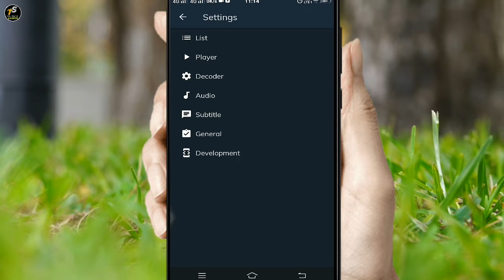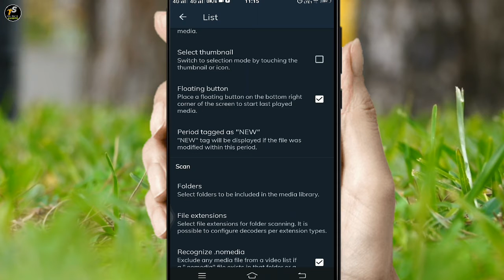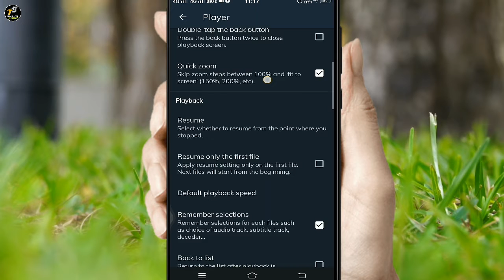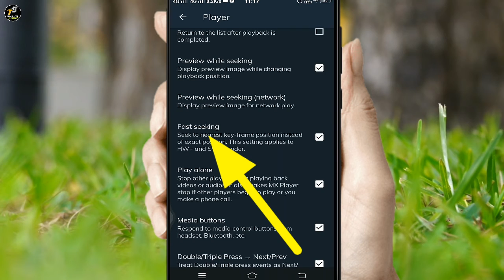Mxplayer Top Important Features & Tricks 2021 | mxplayer tips & tricks 2021 - Technical Sikhiye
Mxplayer Top Important Features & Tricks 2021 | mxplayer tips & tricks 2021 - Technical Sikhiye  ke bare mein maine iss video mein detail mein bataya hai . to puri jankari ke liye video ko last tak jarur dekhna . aage aise hi tips and tricks se related video mein banata rahta hu to hamare channel se aaj hi jud jaiye.
app link

This video also covers the topic~
1. Mxplayer Top Important Features & Tricks 2021
2. mxplayer tips & tricks 2021
3. Mxplayer new tricks
4. Mxplayer new features
5. Mxplayer online webseries
6. Mxplayer webseries
7. Mxplayer new update
8.
9.
10.

about channel: Technical Sikhiye is an App review and technical channel where you